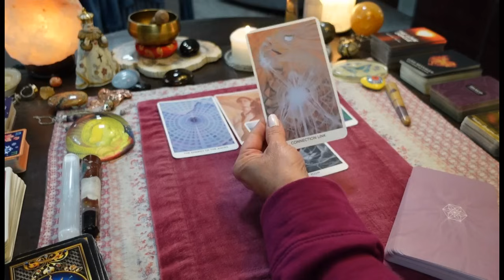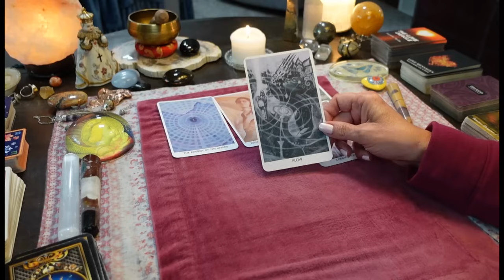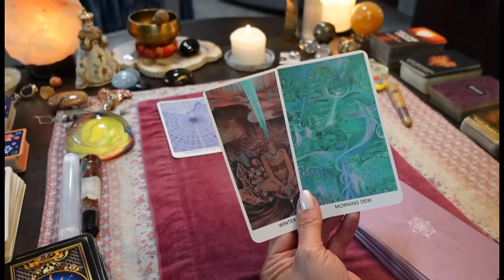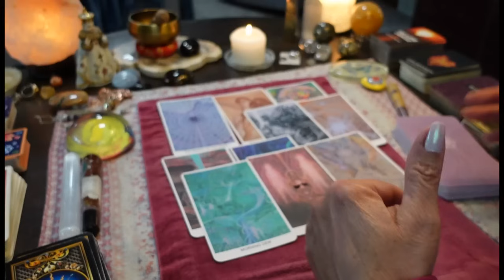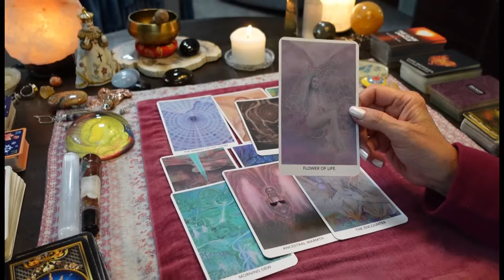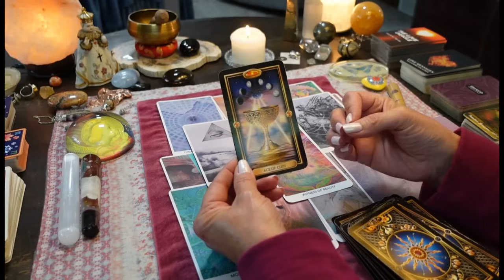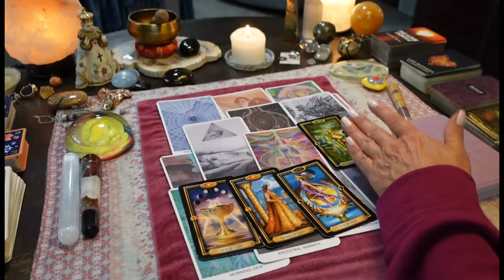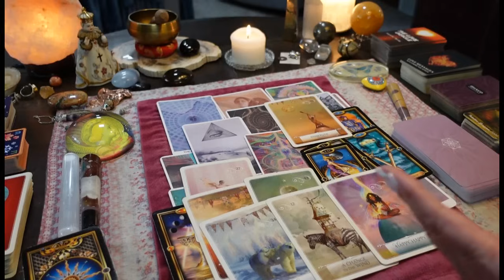An INTENSE Encounter With Your ANCESTORS! Restoring Your Energy. Giving You Their Abilities.